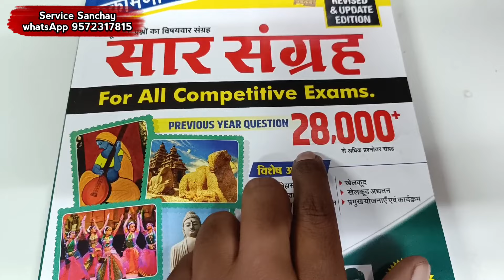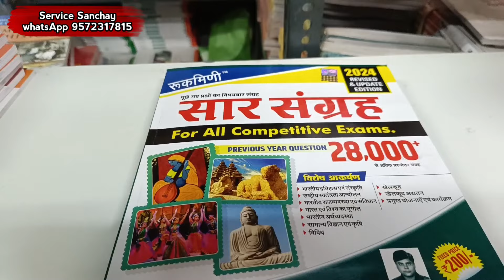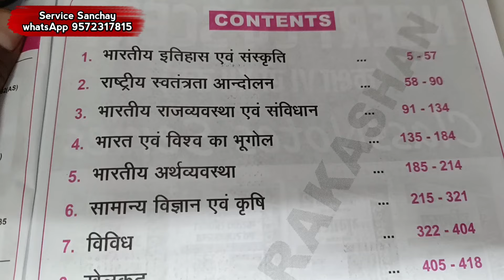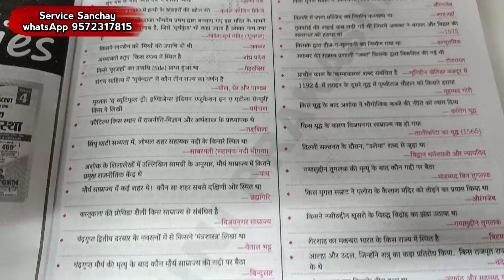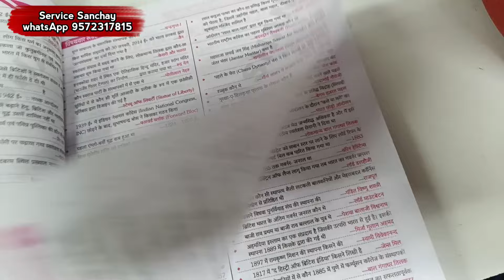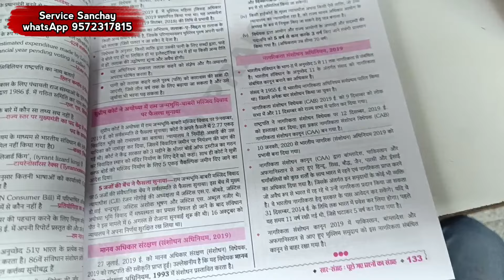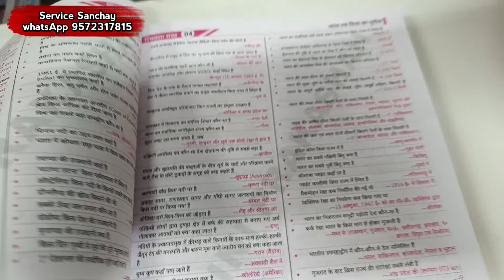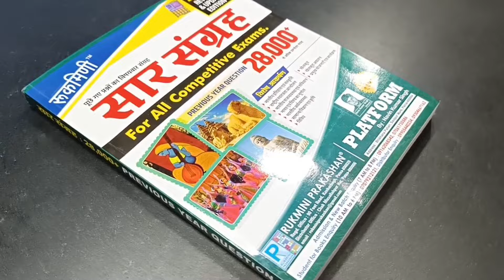rukmani saar sangrah book 2024 | rukmani saar sangrah book review | सार संग्रह बुक 28000 pdf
review of rukmani saar sangrah book 2024 with 28000 questions.

our store address:
vidya bharti
dhanbad jharkhand